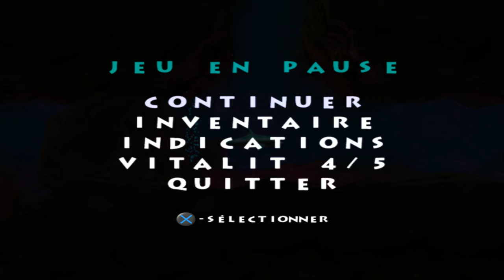Ecco Defender Of The Future BONUS Pathways From Nowhere